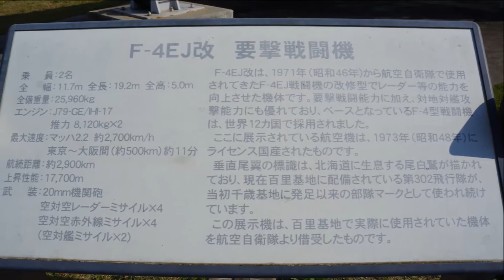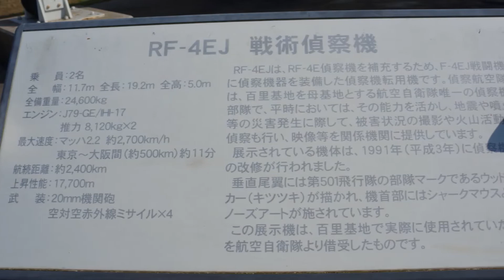【マクドネル・ダグラス】茨城空港公園 航空自衛隊 F-4EJ改 RF-4EJ / Ibaraki Airport Park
茨城空港公園 2017年10月27日
F-4EJ改 要撃戦闘機 第302飛行隊  RF-4EJ戦術偵察機 第501飛行隊